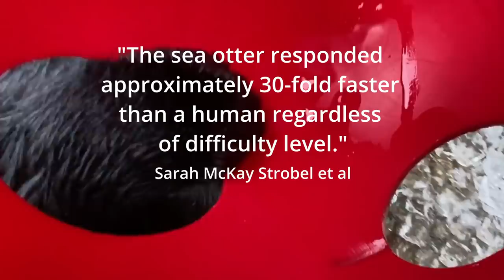Why Do Otters Have Whiskers?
Sea otters and other marine life have an extra need for their other senses since eyesight is often limited underwater. Luckily for these adorable marine creatures, they have other senses and tools to help them navigate our oceans. One of their more powerful tools just happens to be their whiskers! Each whisker has nerve endings and a blood supply. Not only that, but sea otters actually have a heightened sense of touch! Their cute little paws are significantly more sensitive than our human hands. Here we take a look at the power of touch and what marine mammals use it for!

All the sea otters seen here were rescued as pups after becoming separated from their mothers. Each otter was deemed non-releasable by either the Department of Fisheries and Oceans Canada or the NOAA in the USA due to the fact that they lacked the necessary skills to survive in the wild.